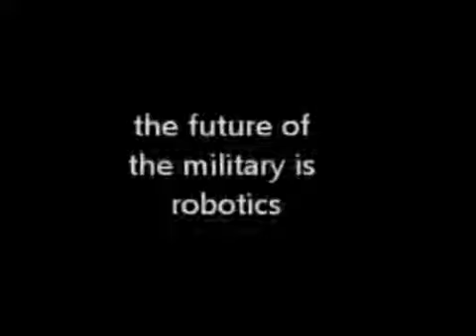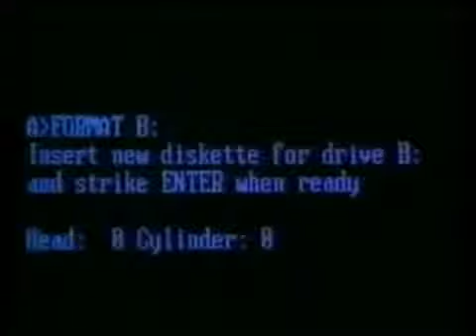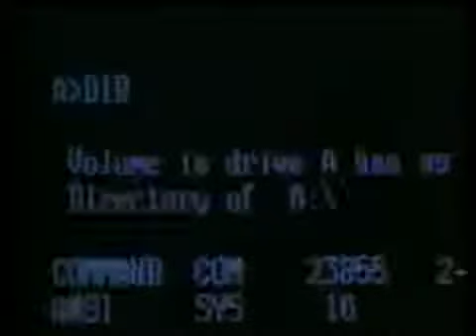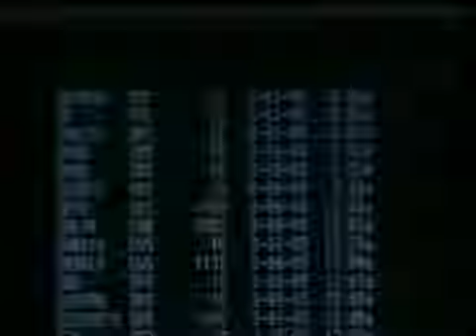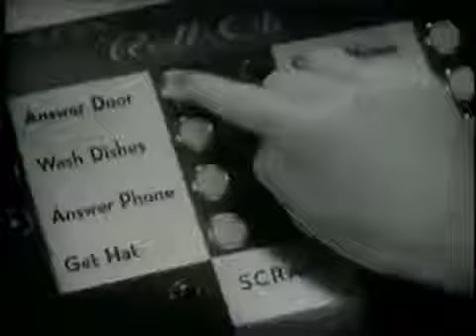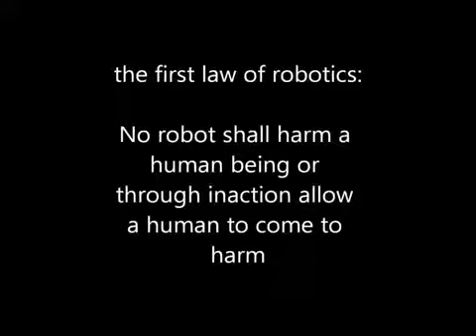american lit project